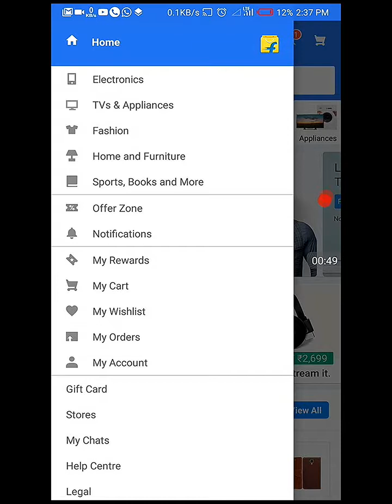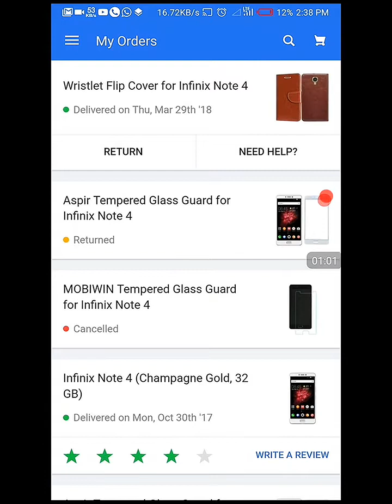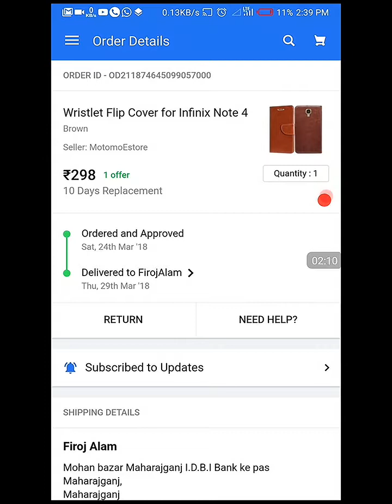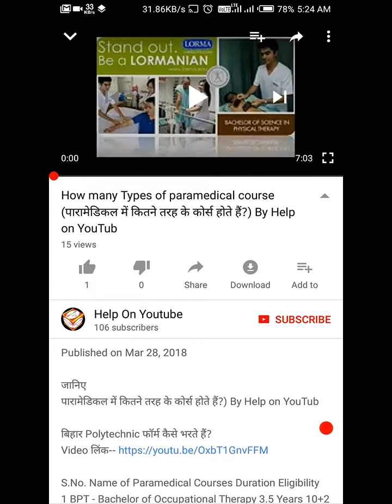Best flip cover infinix note 4 mobile by help on YouTube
Infinix Note 4 mobile ke liye flip cover
How to use two WhatsApp in one mobile (मोबाइल में 2 WhatsApp कैसे use करते है (By Help On YouTube)